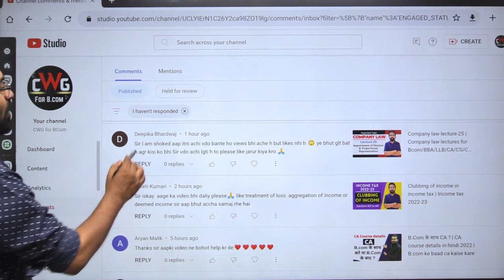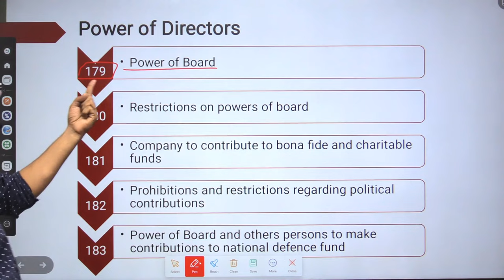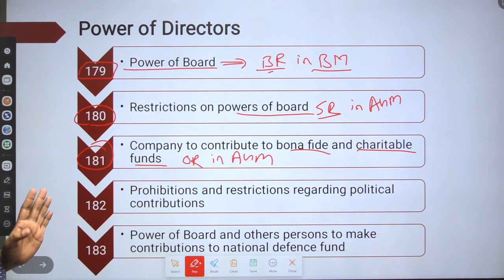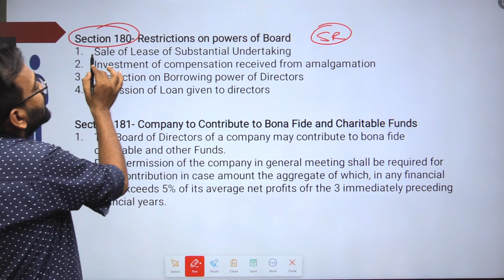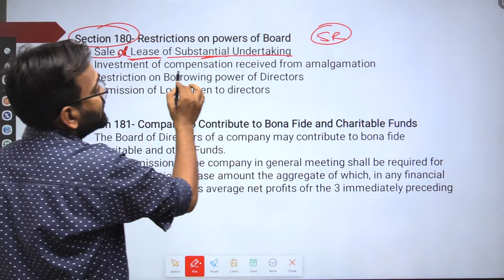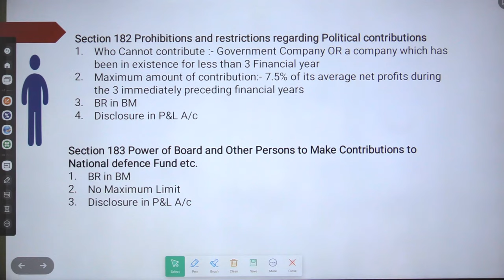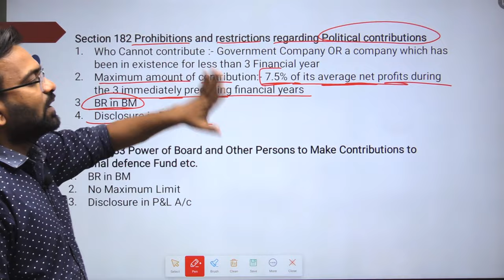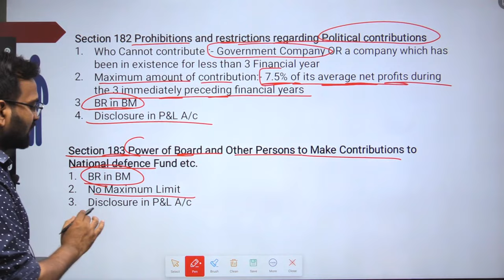Company law lecture-28 | Powers of Director | Section 179,180,181,182,183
In this lecture I have explain company law marathon lecture-28 Section 179,180,181,182,183 Powers of Director and Power of Board of Director  Appointment of director Under companies act,2013  for bcom 2nd year/ SYBcom and bba/CA/CS/LLB students of commerce thanks.